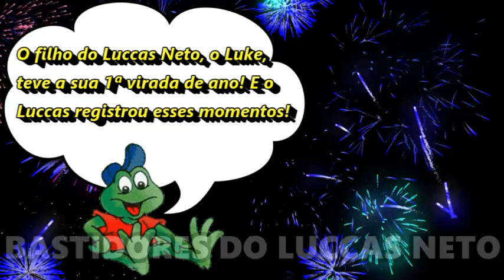O PRIMEIRO ANO NOVO DO FILHO DO LUCCAS NETO!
O filho do Luccas Neto, o Luke, teve a sua primeira virada de ano! E o Luccas registrou esses momentos! Veja no vídeo como foi o Réveillon do Luke, do Luccas Neto, da Jessi Neto e da Giovanna Alparone!

Se você gosta de ver o Luke, deixa um likezão no vídeo e comenta!